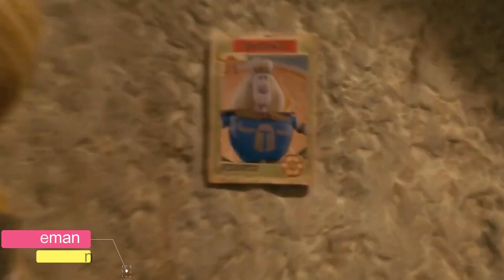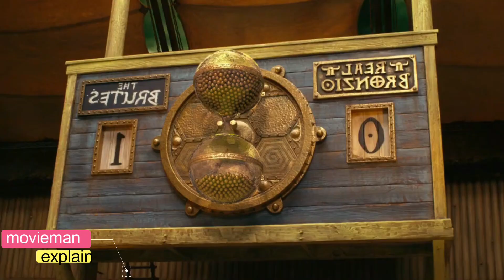how was early man playing football animation movie || cartoon movie explainer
how was early man playing football animation movie || animated movie explained in Hindi
movieman explain